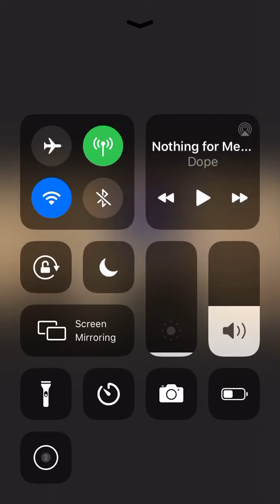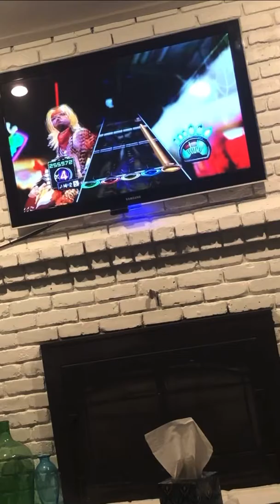Most Hilarios Guitar Hero Choke of All Time